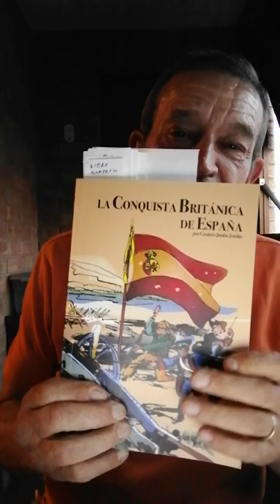El reinado de Carlos IV por Cesáreo Jarabo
Gracias a Cesáreo Jarabo por cedernos amablemente este vídeo.